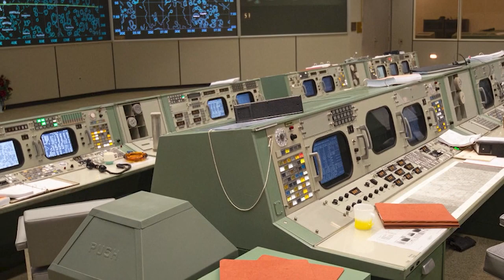Apollo 17 | Apollo’s Final Mission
On this edition we remember the 50th Anniversary of the flight of Apollo 17 astronauts Gene Cernan,  Harrison Jack Schmitt & Ronald Evans.

In the early morning hours of December 7, 1972 the Apollo 17 crew lifted off from the Kennedy Space Center aboard a Saturn V rocket becoming the last astronauts to attempt a lunar landing and bringing a close to the the Apollo program.  Cernan & Schmitt took their Lunar Module called Challenger to a landing in the Taurus-Littrow region of the Moon.  The Apollo 17 crew returned to Earth from the Moon on December 19, 1972.

Photo/Footage:  NASA
Apollo 17 Landing Sequence Footage ( (8:30 - 9:32): Copyright LDS Misc.; "Apollo 17: Final Footprints on the Moon

On this edition we remember the 49th Anniversary of the flight of Apollo 17 astronauts Gene Cernan,  Harrison Jack Schmitt & Ronald Evans by looking at some space collectibles and space artifacts related to the mission.

We will take a look at autographs, memorabilia and artifacts related to the Apollo 17 mission too.

On this edition we remember the 49th Anniversary of the flight of Apollo 17 astronauts Gene Cernan Harrison Jack Schmitt & Ronald Evans by looking at some space collectibles and artifacts related to the mission.